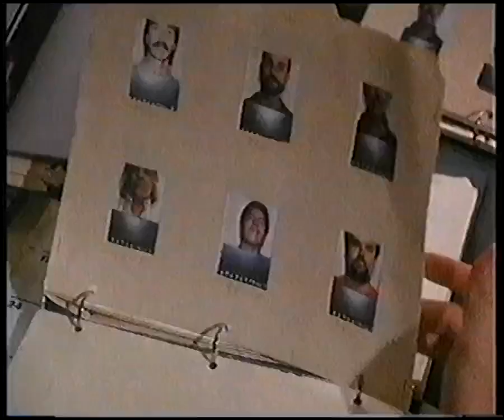TVN - reklamy i zapowiedzi - 03 .2001